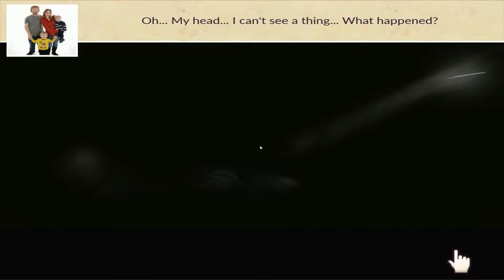Sherlock Holmes Lost Detective The Copycat Episode 10